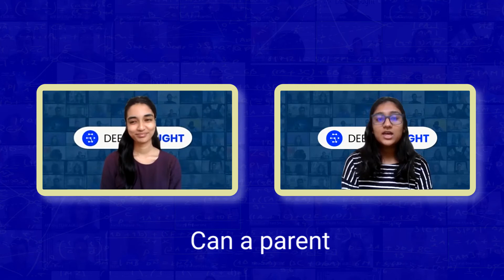DeepThought Workshops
DeepThought Education is aimed to provide holistic education to a child that can help her/him to become an independent learner who can achieve anything and everything she/he wants in their life.

DeepThought believes in students. We believe that if a proper platform and indeed an innovation and research-oriented platform are given to students they can excel and outperform their seniors as well. We expose them to self-learning. Unlike conventional education where knowledge is bombarded upon kids, we let them build upon knowledge and allow them to connect it with other stuff, we enable their creative intelligence, and we nurture them to be future innovators and future leaders.

As much as DeepThought believes in students, the same is true for our belief in parents. We believe in nurturing the child as a holistic personality, as a leader. This won’t be possible just by us. A child’s parents are a significant part of the journey. Parents are the real partners of their children who are fully potential to nurture one-in-a-century leaders.

Hence, as an education company, we not only work with students but also parents for the society of tomorrow.